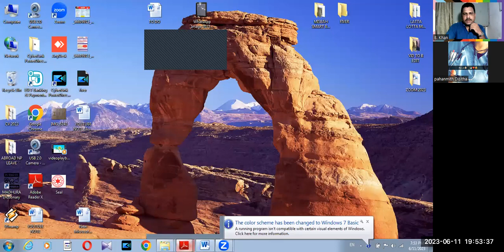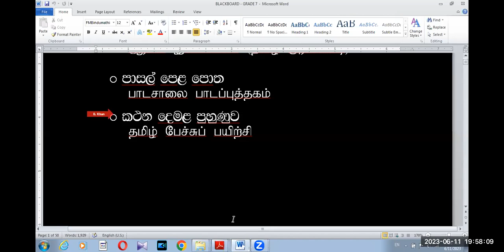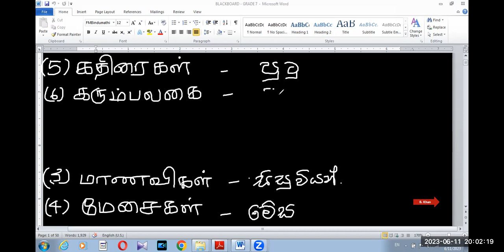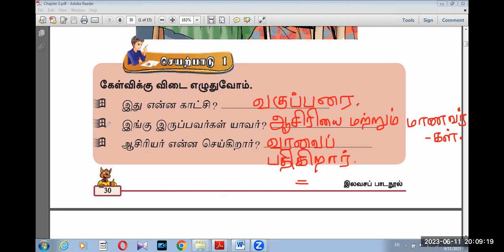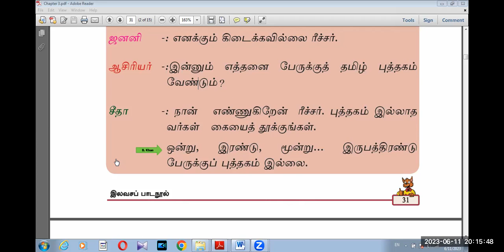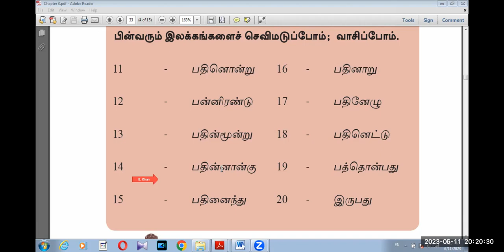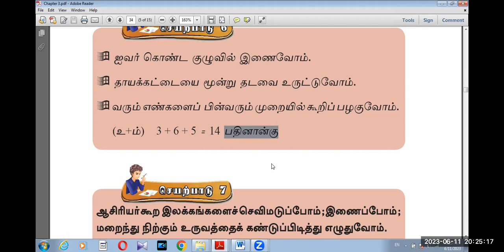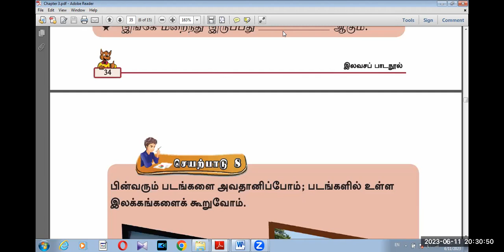GRADE 7 TAMIL SECOND LANGUAGE LESSON 3 BK VISION ACADEMY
My dear viewers, Thank you for your extending supports and valuable comments. Moreover, this is to kindly inform you that we are conducting Tamil second language, Sinhala second language, Civic education, Health and physical education and English language Zoom classes for grade 6 to 11.  If you wish to join with us please leave a message with mentioning your name, grade, school and district  via our Whatsapp number mentioned below.